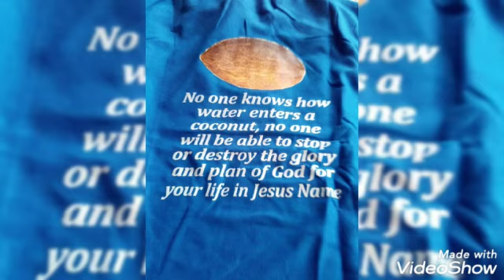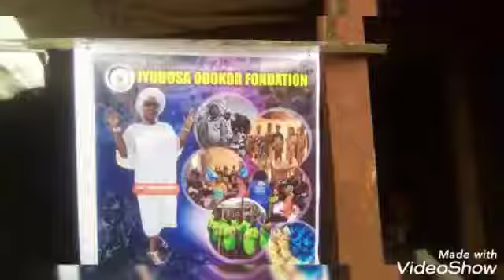LYOBOSA ODOKOR FOUNDATION.